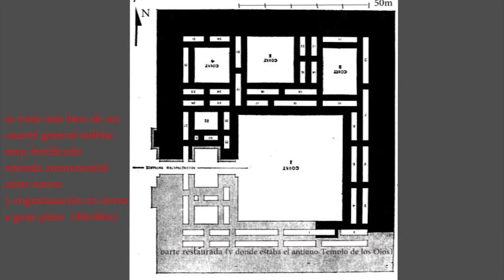Palacio de Naram-Sin en Tell Brak (2250 aC)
más bien un cuartel militar acadio muy fortificado (muros de 10m de grosor)
cuadrado regular y ordenado en torno a patios el central de 40x40m
entrada monumental entre torres